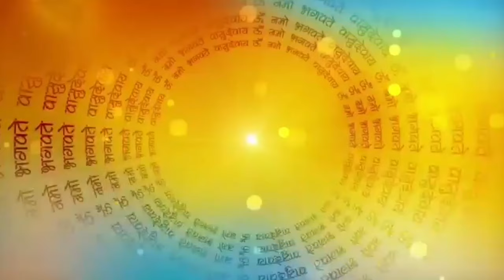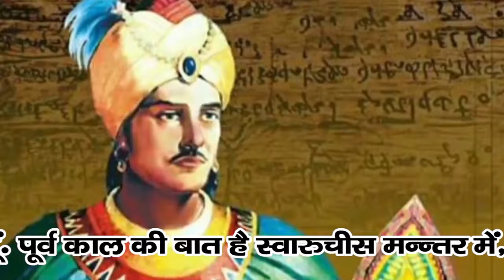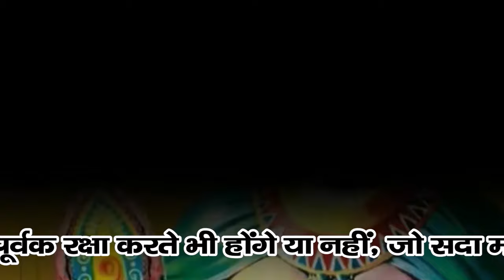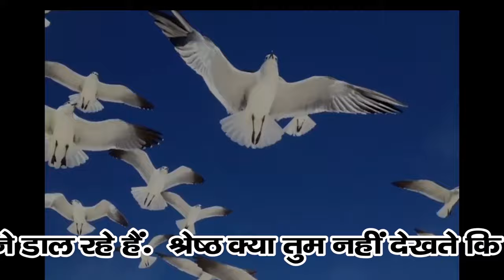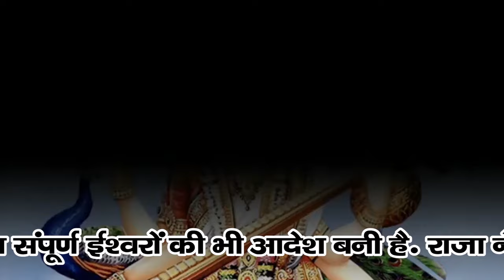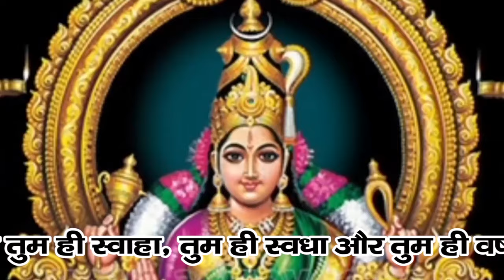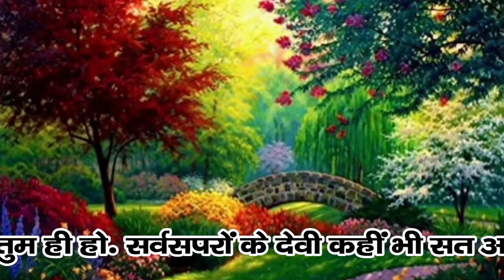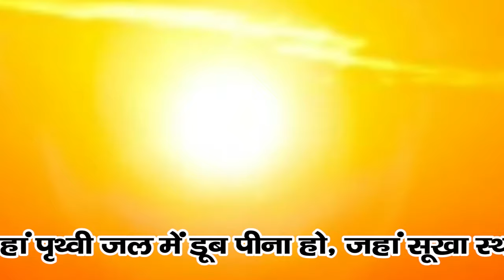श्री दुर्गा सप्तशती अध्याय 1 हिंदी में || शारदीय नवरात्री || Shri Durga Saptashati Adhyay 1Hindi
श्री दुर्गा सप्तशती अध्याय 1 || शारदीय नवरात्री प्रथम दिन पठनीय
Shri Durga Saptashati Adhyay 1 Hindi ya devi sarva bhuteshu durga saptashati
navratri day 1 shailputri mantra
durga saptashati vignanam
vignanam durga suktam